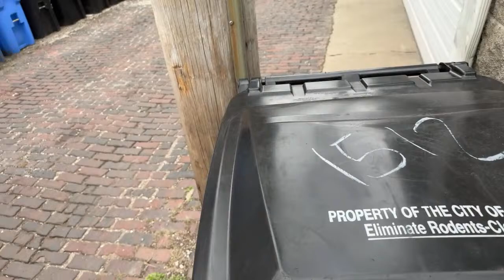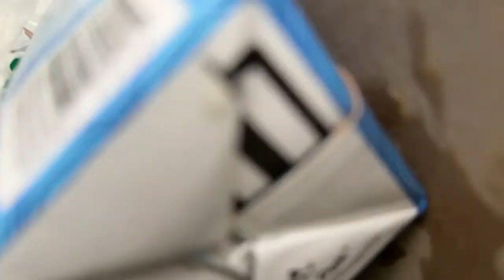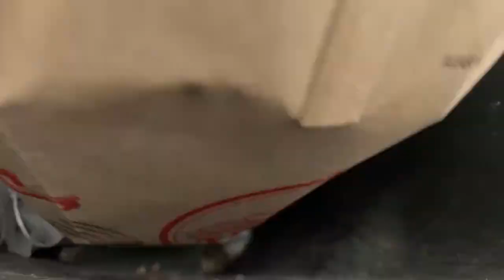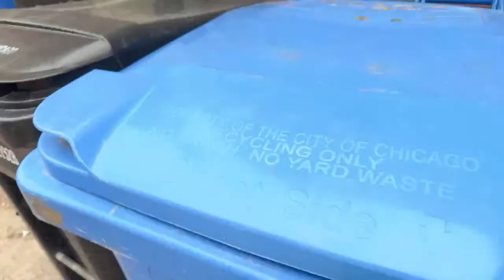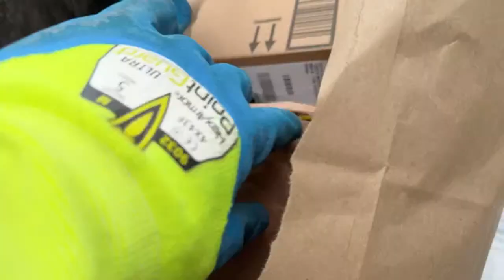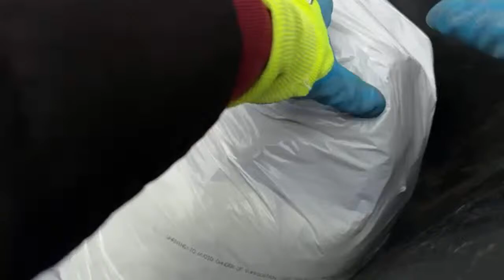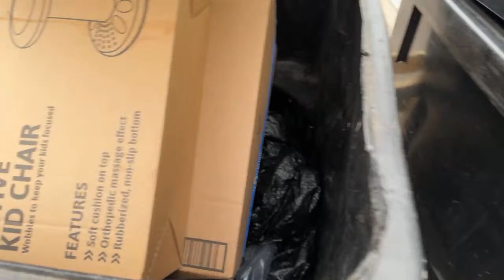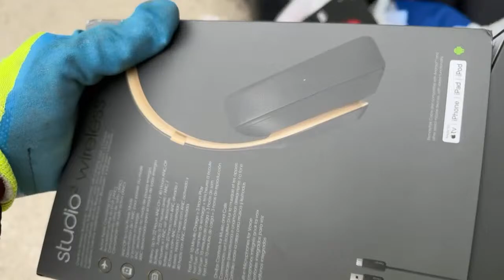Dumpster Diving | OMG…MEGA JACKPOT‼️ RICH Neighborhoods have the BEST stuff! 🤑🤑🤑🤑🤑